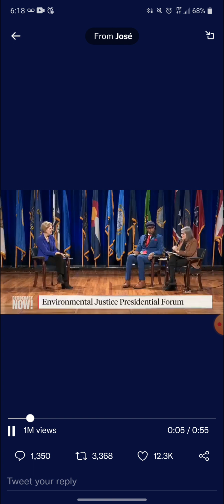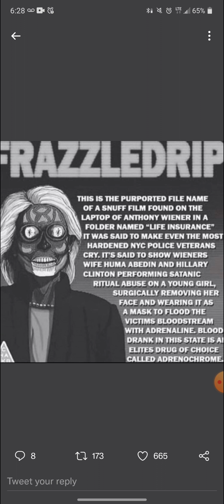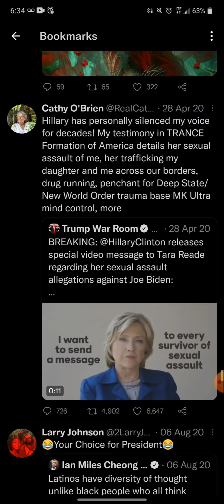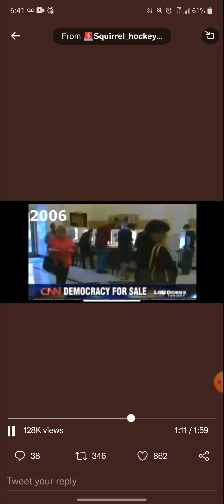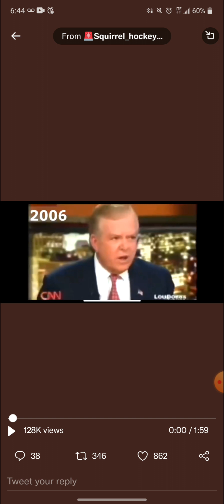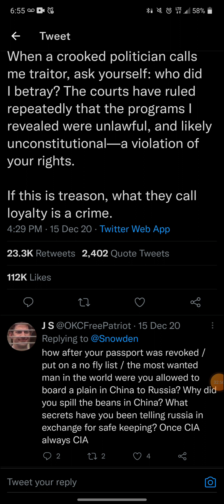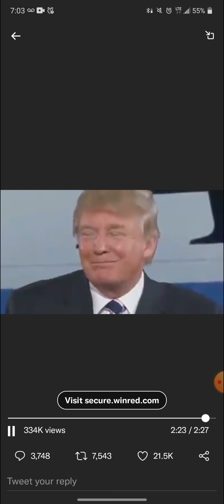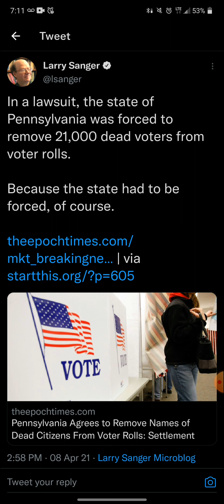MBU Politics 03(when i say 2 in the vid i ment to say 3 lol)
My Super Popular Cuz.